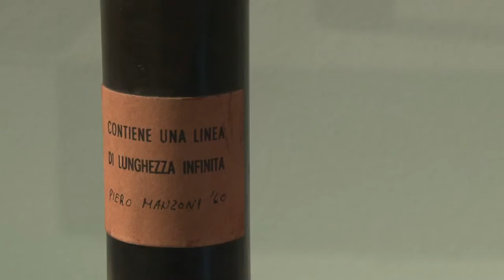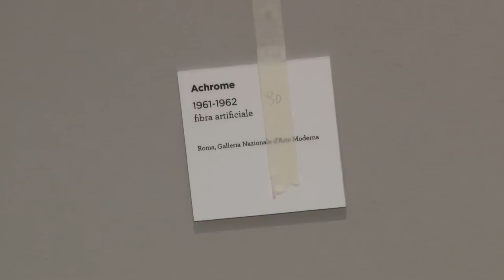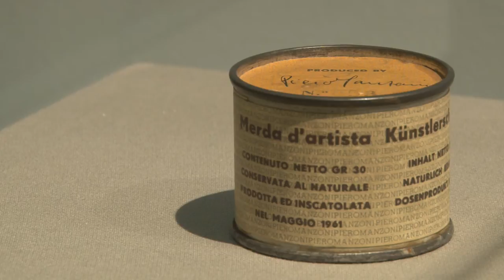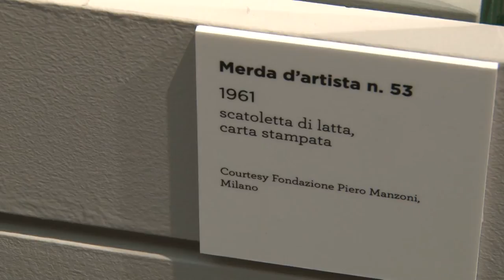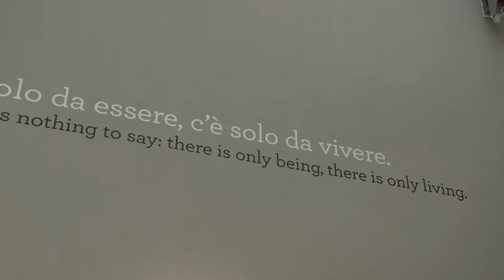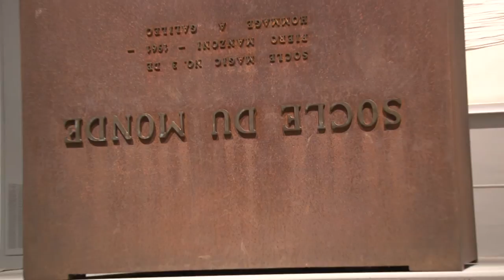ArtsLifeTV - Piero Manzoni a Milano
Dal 26 marzo al 2 giugno 2014 a Palazzo Reale di Milano.
Servizio a cura di Stefano Bernardeschi e Luca Zuccala